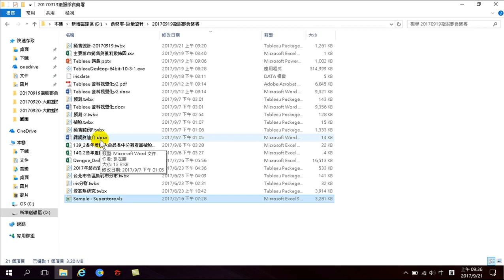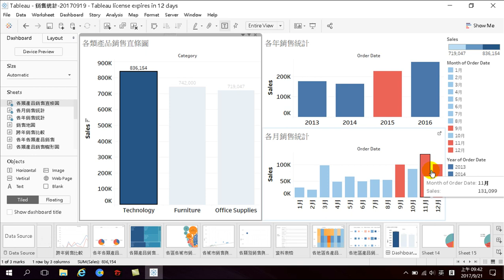35.如何使用儀表板連動分析、增加資料分析靈感、過濾(use as filter)(Tableau 10.3進階)